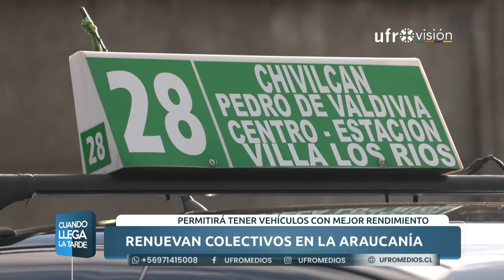Plan Renueva tu Colectivo: se entregaron 102 vehículos en La Araucanía | CUANDO LLEGA LA TARDE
El programa Renueva tu colectivo permite que vehículos con cuatro años de uso puedan ser renovados por otros más modernos, con un mejor rendimiento y menos contaminantes. Este año, se benefició a 102 conductores dueños de colectivos y la entrega se realizó en el marco de la visita del subsecretario de Transportes, Cristóbal Pineda.

Sobre el alza en el valor de las tarifas del transporte público, la autoridad nacional indicó que el gobierno inyectó más recursos al MEPCO para disminuir los repentinos aumentos del diesel.